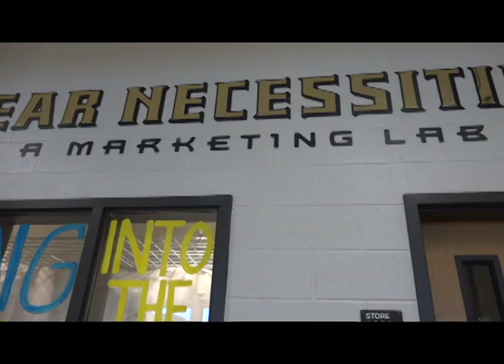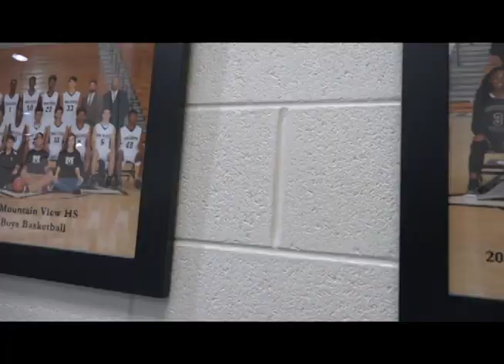Mountain View HS Student V Staff Basketball Game 2018